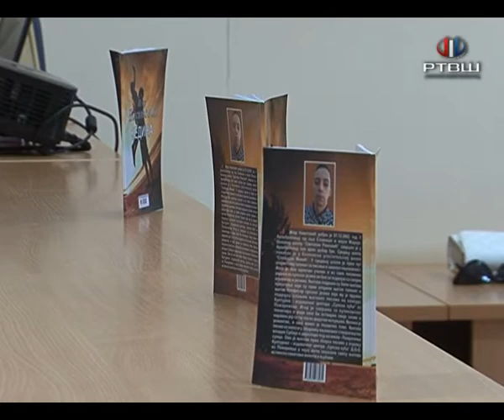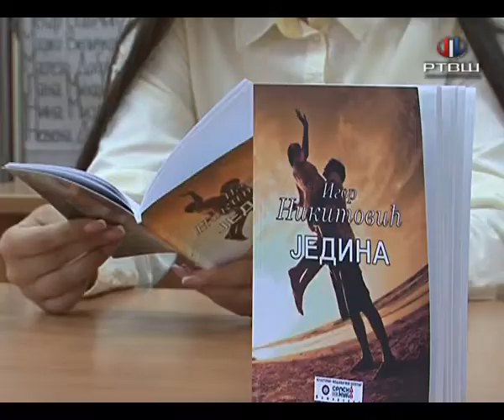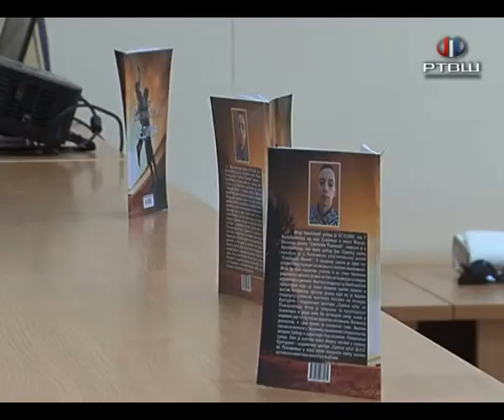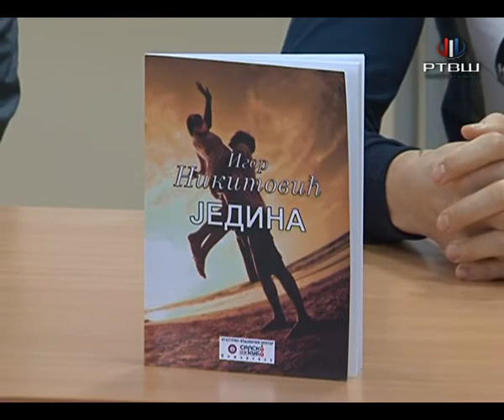RTV Šumadija - Promocija knjige u Ekonomskoj školi